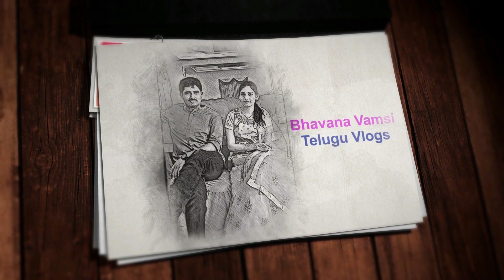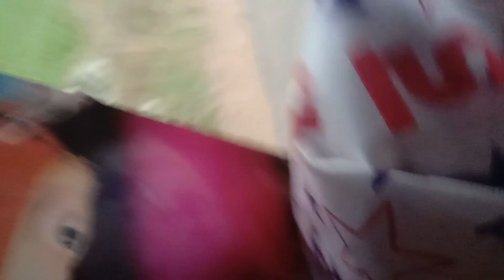70 ఏళ్ళ మా తాతయ్య వీడియో ఎలా తీశారో చూడండి | ఇలాంటి చిక్కుడుకాయల చెట్టు ఎక్కడైనా చూసారా?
Today I am going to share with you all about continuation of Vlog at My Grandma's Home.